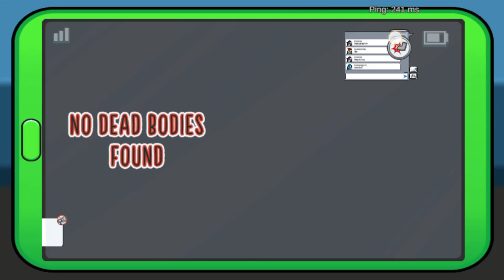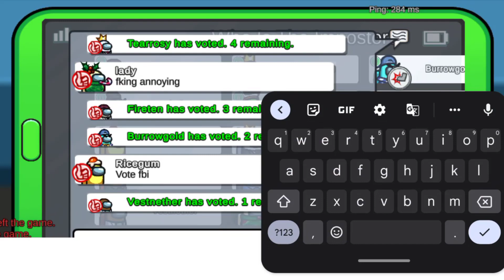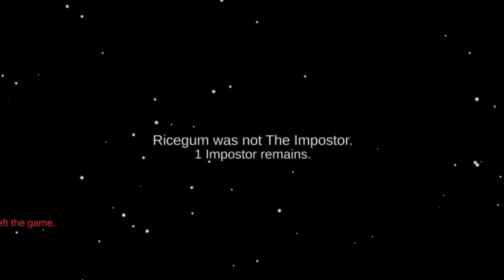Among Us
Download India's No.1 Fair and Transparent Rummy App
Magic Rummy  - Get Rs 510 Welcome Bonus